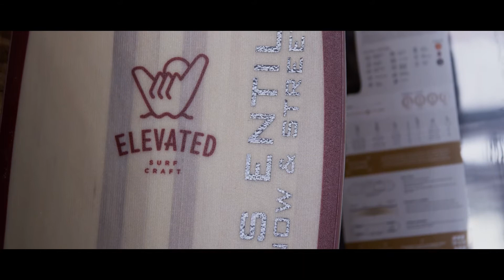Ens Entium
An ode to a Core shop @_ensentium_ 🎥 @andrewkrantzproductions